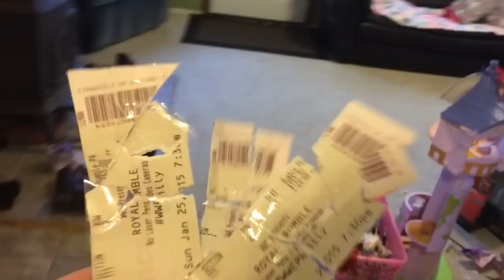SMASHING WIFES TABLET! REVENGE for DESTROYED WWE Royal Rumble Tickets!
Grim From Grims Toy Show had his 2015 WWE Royal Rumble tickets destroyed and ripped up by his wife in previous episode! Grim reacts with rage and they get into a fight over how expensive they were and he smashes her tablet for REVENGE!